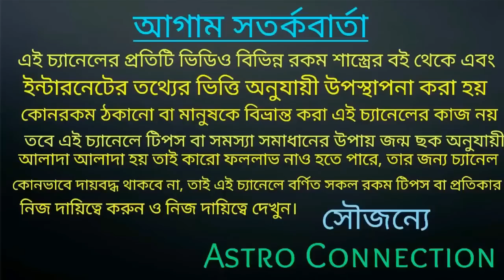16 September রবি রাশি পরিবর্তন 8 রাশি রাজ সুখ পেতে চলেছে!!!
বন্ধুরা এই ভিডিওতে আমি বলেছি 16 September 2020 রবি রাশি পরিবর্তন হওয়ার ফলে 8 রাশির জাতক-জাতিকা রাজ সুখ পেতে চলেছে